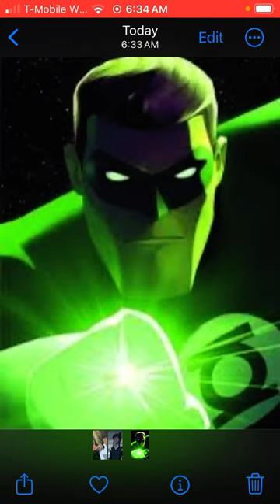Good morning official music music by green lantern from Batman superhero